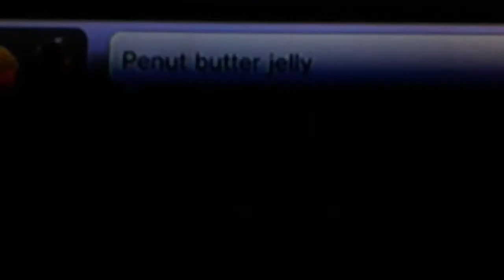Let's Play COD BO2 Zombie Bus Depot part 2